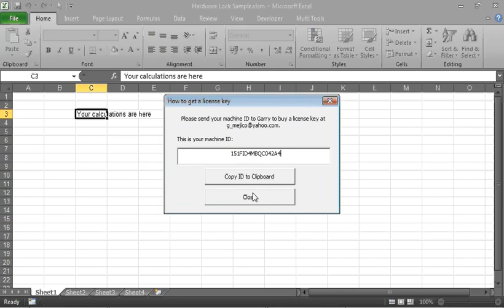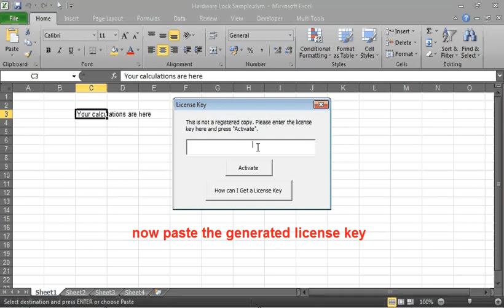How to Hardware Lock in Excel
Are you having trouble to see the text in the video, please change the quality to 480p.